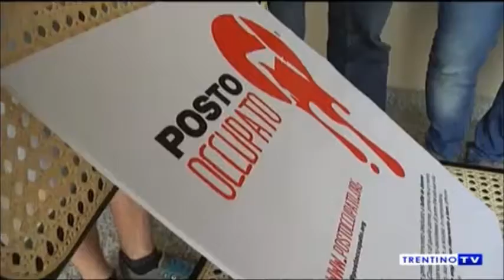Posto occupato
Servizio TCA del 29/05/2014 sull'iniziativa "Posto occupato" dedicata alla sensibilizzazione al problema delle donne vittime di violenza